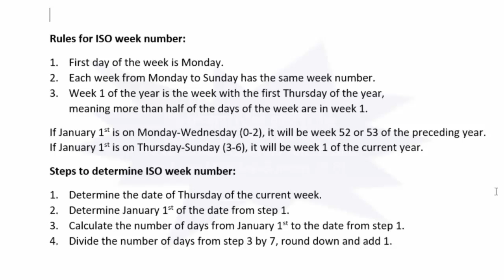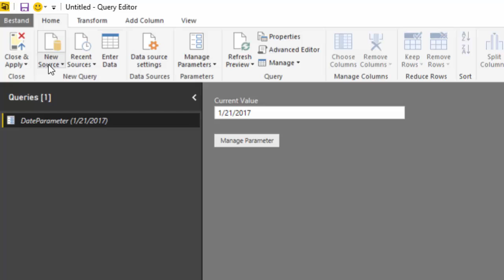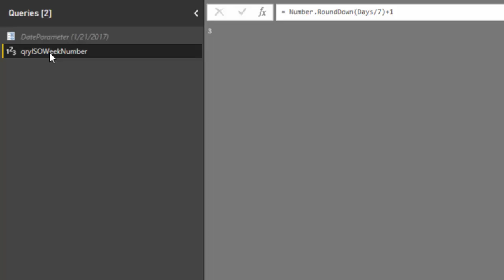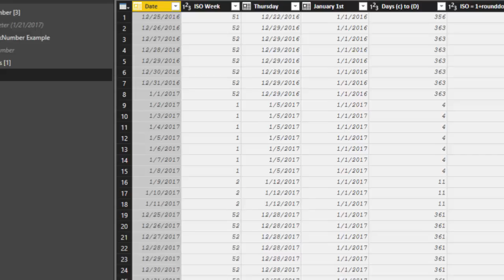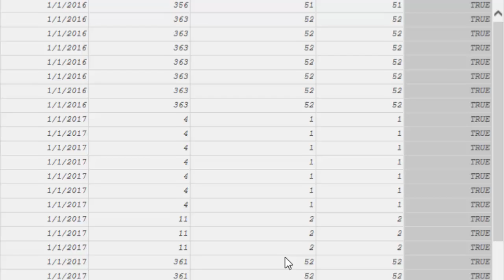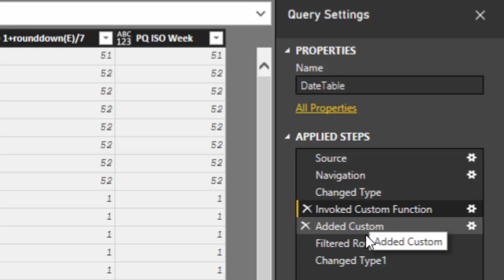Power Query how to create and use an ISO Week Number function in Power BI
Steps to create and use a function in Power Query:
1. Define 1 or more parameters.
2. Create query.
3. Create function from query.
4. Invoke function.

Rules for ISO week number:
1. First day of the week is Monday.
2. Each week from Monday to Sunday has the same week number.
3. Week 1 of the year is the week with the first Thursday of the year,
meaning more than half of the days of the week are in week 1.
If January 1st is on Monday-Wednesday 0-2, it will be week 52 or 53 of the preceding year.
If January 1st is on Thursday-Sunday 3-6, it will be week 1 of the current year.
Steps to determine ISO week number:
1. Determine the date of Thursday of the current week.
2. Determine January 1st of the date from step 1.
3. Calculate the number of days from January 1st to the date from step 1.
4. Divide the number of days from step 3 by 7, round down and add 1.